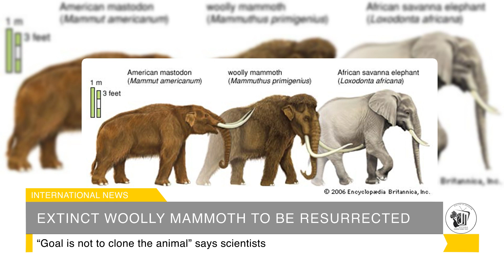15th September, Wednesday, 2021